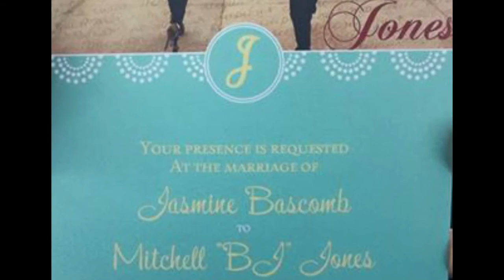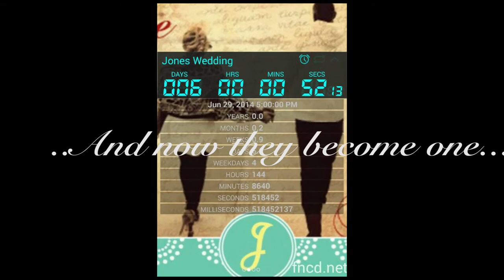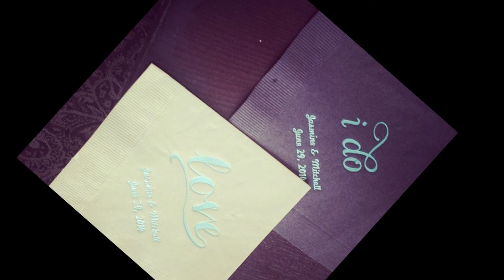I Love You - Love Jones ft Sou'l Chill (Anniversary Song)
From Bj to Jas